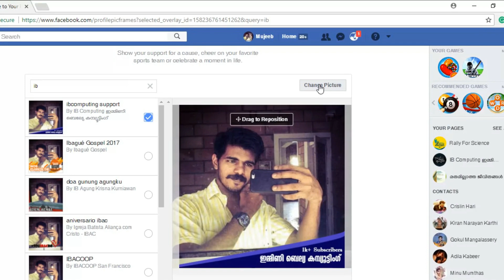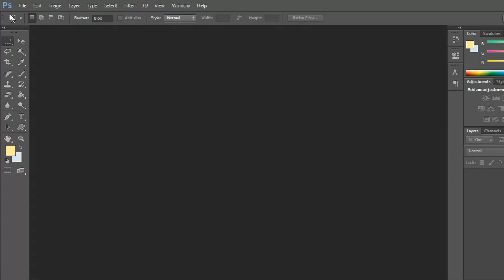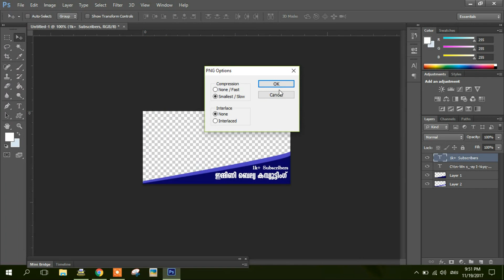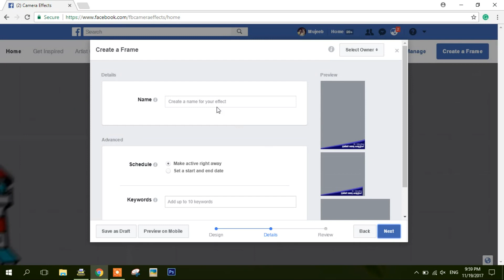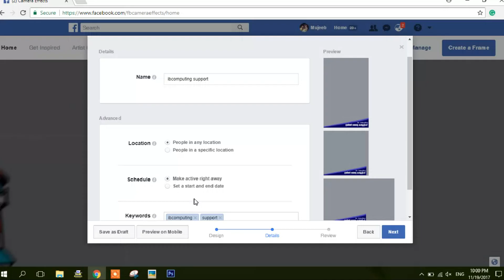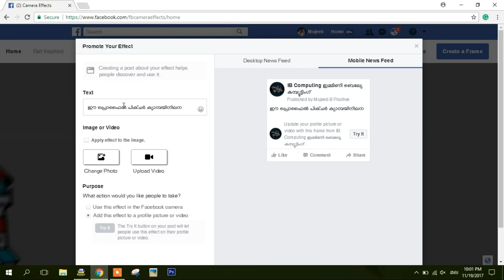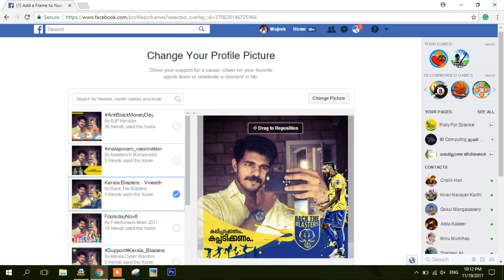How To Create Facebook Profile Frame | ഫേസ്ബുക്കില്‍ പ്രൊഫൈല്‍ പിക്ചര്‍ ഫ്രെയിം ഉണ്ടാക്കാം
ഫേസ്ബുക്കില്‍ പ്രൊഫൈല്‍ പിക്ചര്‍ ക്യാമ്പയിന്‍ ആരംഭിക്കുന്നതിനുള്ള ഘട്ടങ്ങള്‍
1.ഫോട്ടോഷോപ്പുപയോഗിച്ച് background ട്രാന്‍സ്പരന്റ് ആക്കി ഒരു ഫ്രേം നിര്‍മിക്കുക
2. എന്ന ലിങ്കില്‍ പോയി ആ ചിത്രം അപ്ലോഡ് ചെയ്ത് സെറ്റ് ചെയ്യുക, ഷെയര്‍ ചെയ്യുക
െന്ന ലിങ്കില്‍ നിന്നും തെരഞ്ഞെടുത്ത് അപ്ലൈ ചെയ്യുക